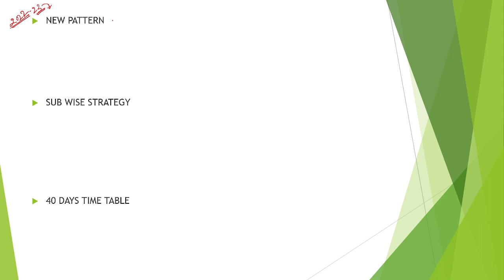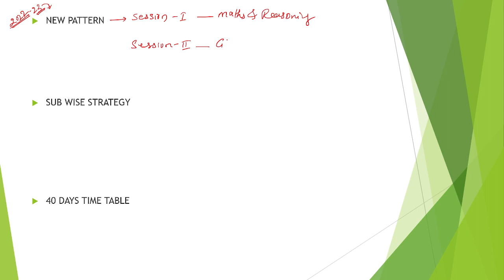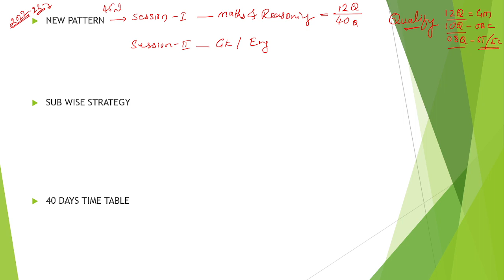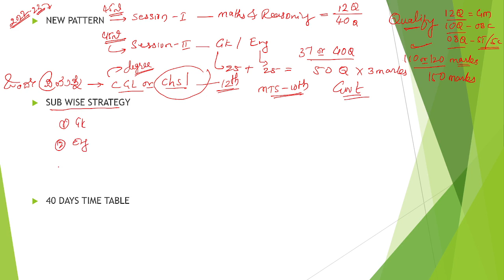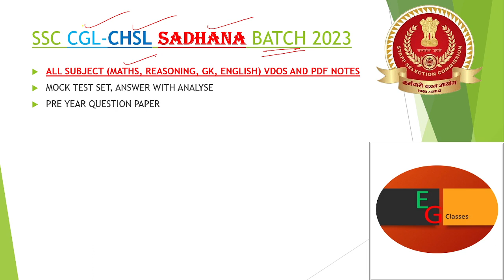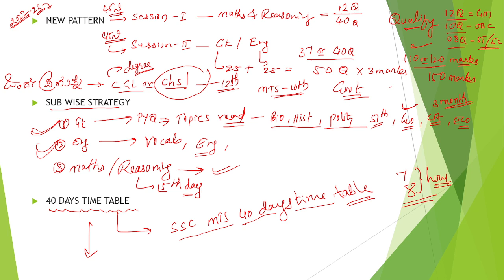SSC MTS EXAM 2023, HOW TO CRACK IN FIRST ATTEMPT, SSC MTS EXAM PREPARATION IN KANNADA 2023, SSC MTS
JOIN TELEGRAM GROUP  -  E.G Classes (Coaching center), Chikkodi, Dist-Belagavi.